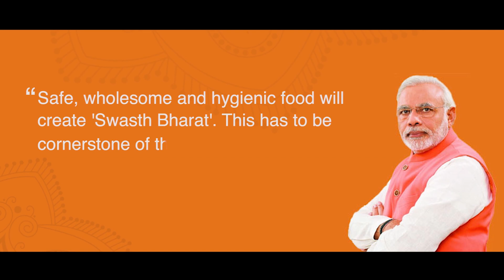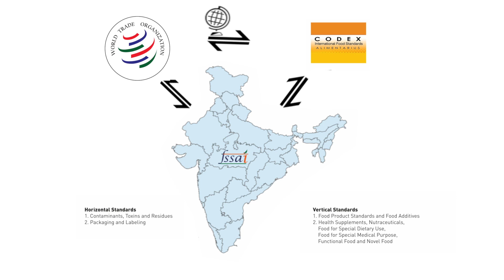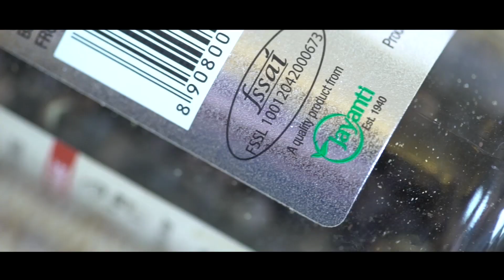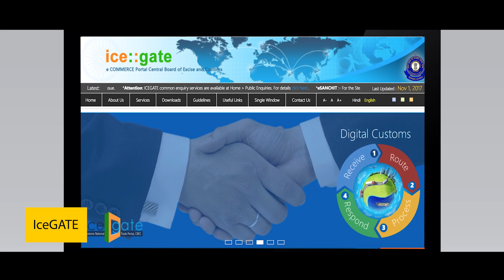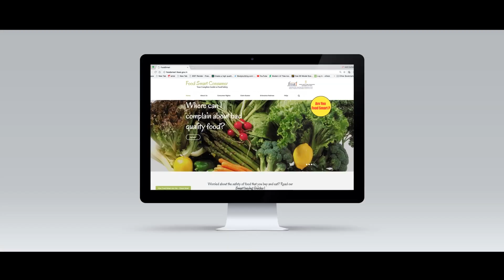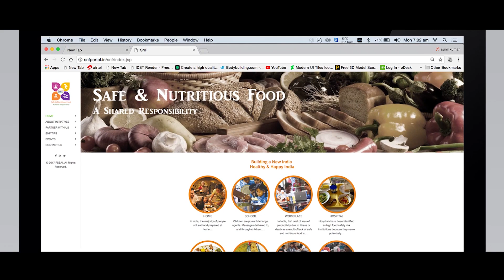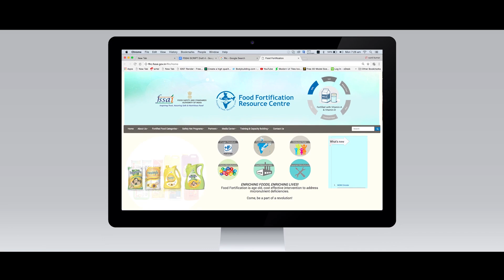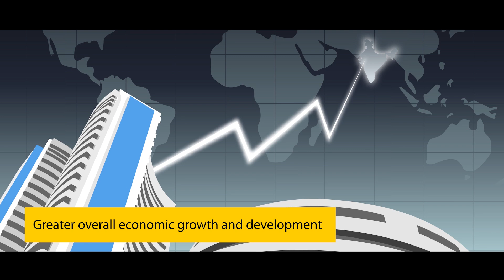FSSAI is building a New India, a Healthy and Happy India.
Established in 2008, under the Ministry of Health and Family Welfare, the Food Safety and Standards Authority of India or FSSAI, is the single point of reference for all matters related to food safety and standards in India today.

FSSAI is committed to ensuring that our food is safe and wholesome. An organization that empowers the people of India to take an informed decision about food. An organisation which is building a New India, a Healthy and Happy India.